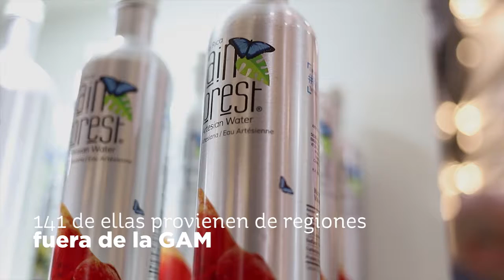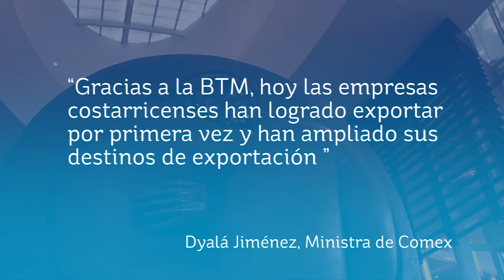Inauguración de la BTM 2018